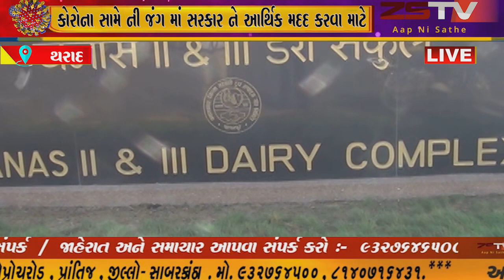થરાદ કોરોના સામે ની જંગ માં સરકાર ને આર્થિક મદદ કરવા માટે